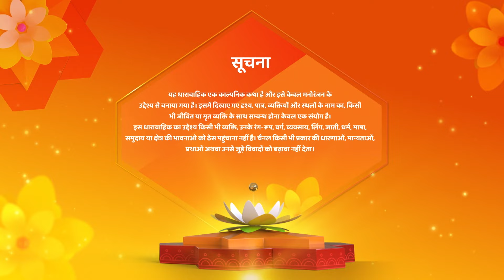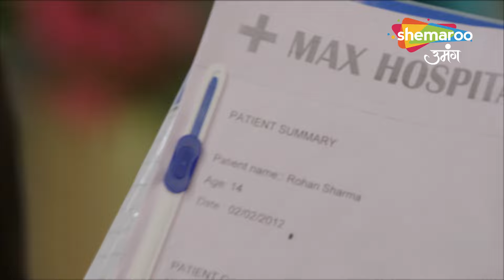Shravani Ne Diya Exam | Shravani Hindi Show | Full Episode | Latest Episode 272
12 Years Leap (Star Cast) : Sonal Khilwani ( Shravani), Mohit Sonkar (Shivansh), Amita Khopkar (Shivanh’s Grandmother), Amandeep Sohi (Shivansh’s Mother), Simran Sharma (Shreya Singh), Shivanshi Das (Pari Thakur), Aditya Jain (Majnu).
Director : Ravindra Gautam, Amar Varpe
Language : Hindi
Theme : Drama